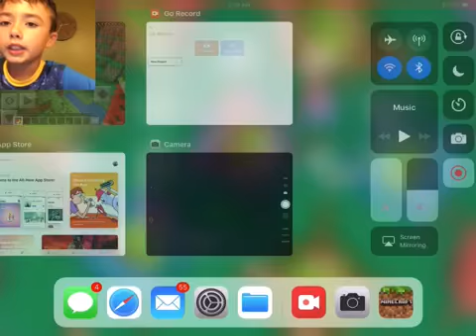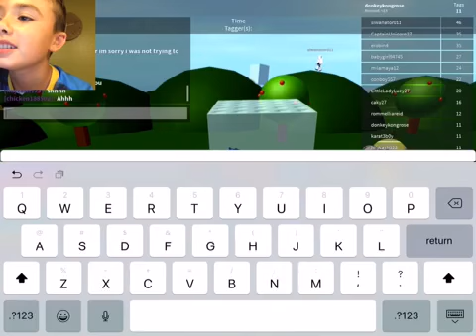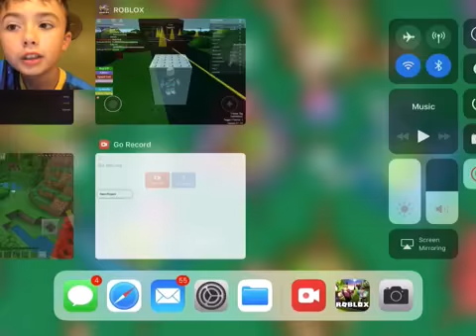Gamer Rose video 1